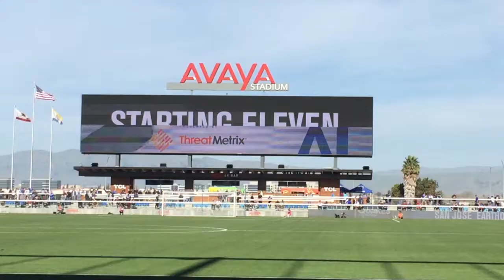Matchvlog S3 EP0- Amazing 1st half performance gave us the W (SJ Earthquakes VS Reno 1868)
This is my match vlog of a preseason friendly match between San Jose Earthquakes vs Reno 1868 FC

Music used in this video:
DNA (instrumental) by Kendrick Lamar

About Quakes vlog:
As a Quakes fan since 2014 and occisoanlly attend Quakes game, I decide to make a brand new series called Quakes Vlog where I would be going to these game and do a matchday vlog.